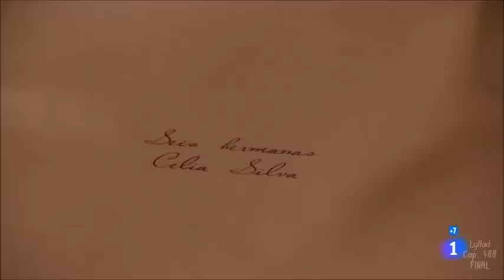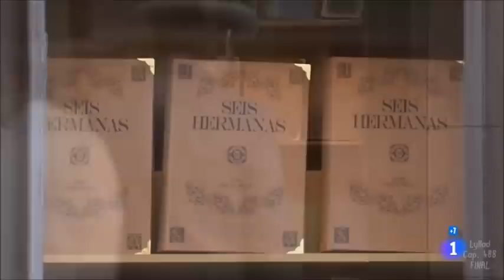Celia Silva 443 (Cap. 488 - FINAL)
La actriz Candela Serrat es Celia Silva y Marian Arahuetes es Cata.
Novela SEIS HERMANAS de TVE 2017 Resumen del cap. 488 21/04/2017 - FINAL